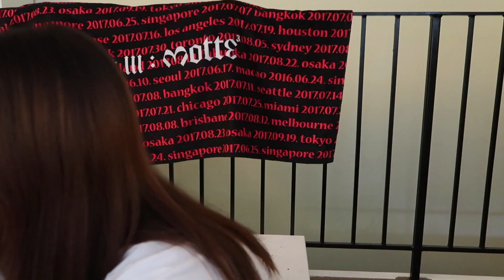Packing for summer☀️出门一个月的行李准备！只带一个行李箱~看看我都带了些啥？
Hello大嘎好，今天给大家展示一下我的行李箱！这次出门整整一个月但是pack的东西其实并不算多哈哈哈哈哈，不过这只视频还是啰嗦了超级长，好不容易忍痛割爱剪到了16分钟，真的是剪得我眼泪都快掉下来了🙂吸取教训以后瞎比比也是要打草稿的。。。如果你想知道我一个月精挑细选都带了些啥的话，就请看下去吧！如果你喜欢这只视频的话不要忘记点赞留言关注我！谢谢大家么么哒😘

*这只视频里提到的一些产品在我的sephora八五折开箱视频里面有详细介绍过~感兴趣的朋友看这里👉🏻
*还有那个makeup forever的修容色号是S112 - shadow scupt